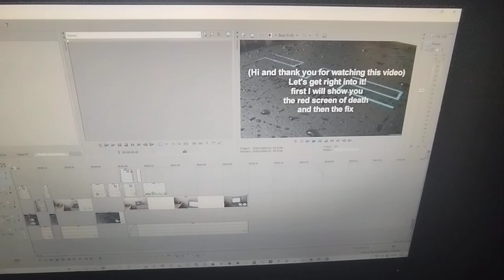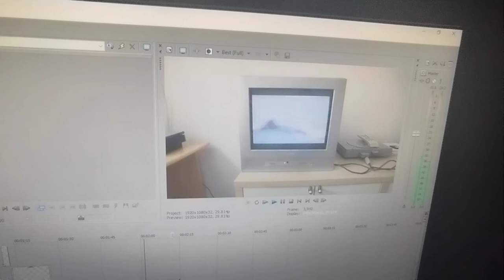How I fix red screen of death PS2 explained (Trailer) Full Video link below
(for the version which is easier to understand after a 3rd attempt)